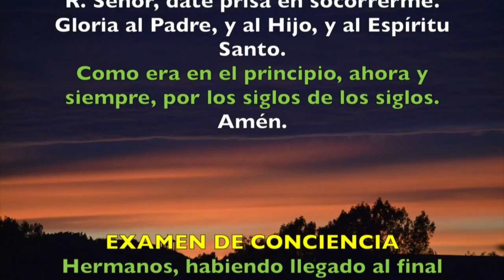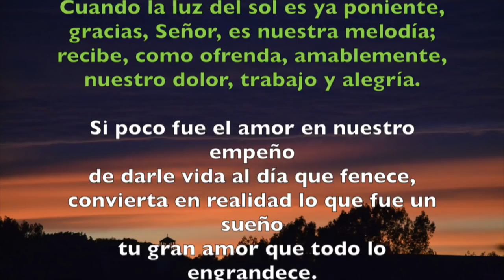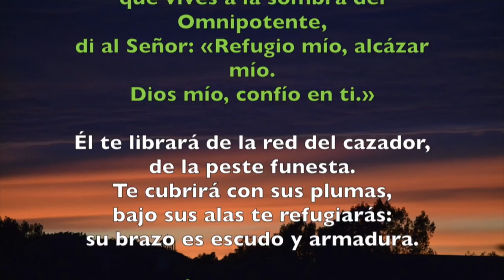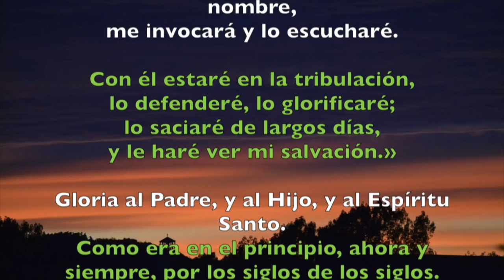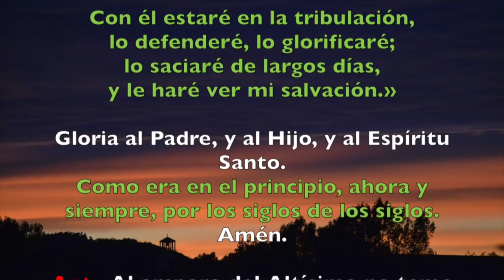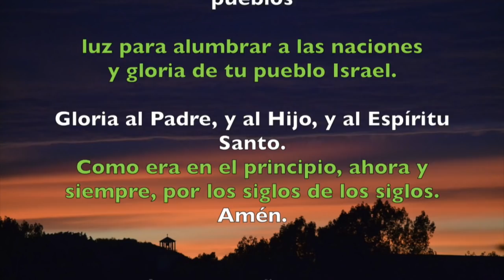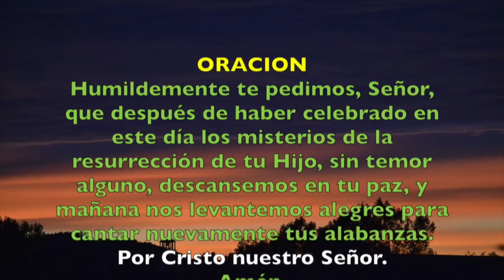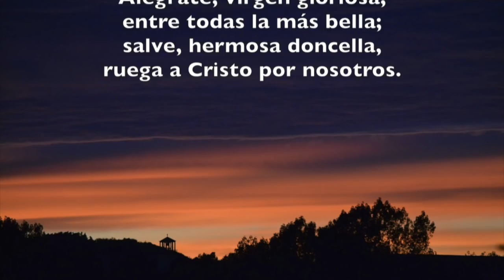Oración de la noche (Completas), DOMINGO 3 DE JUNIO | Padre Sam